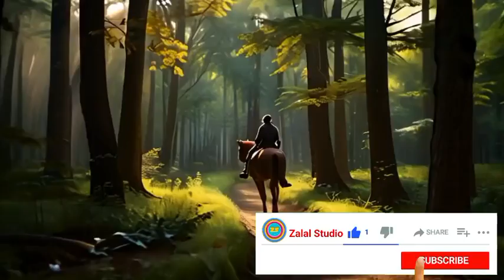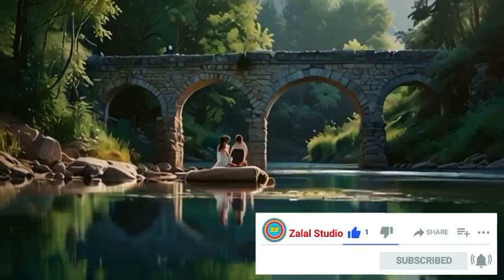آهنگهای عاشقانه: بزار همه دنیا بدونه از تو فقط هست یه دونه | مثل تو نیست هر چی بگردم| آهنگهای ایرانی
یک آهنگ عاشقانه و احساسی ایرانی که داستان عشق ناب و یکتای دو نفر را روایت می‌کند. اگر به دنبال آهنگ‌های عاشقانه و دلنشین هستید، این آهنگ فوق‌العاده را از دست ندهید. برای دیدن ویدئوهای بیشتر آهنگ‌های ایرانی، حتما کانال ما را دنبال کنید.